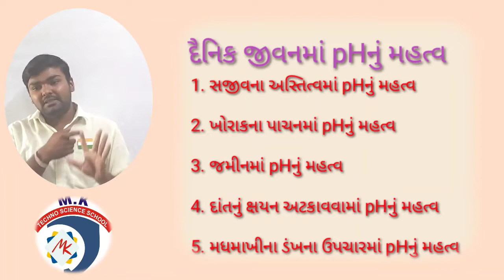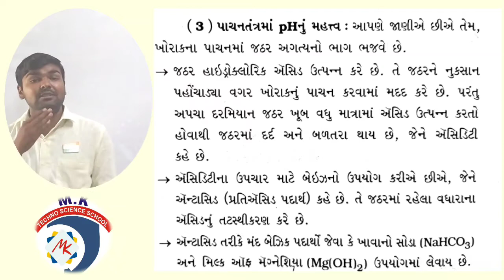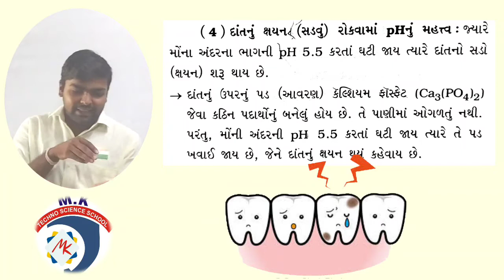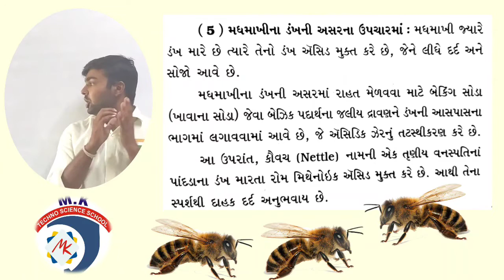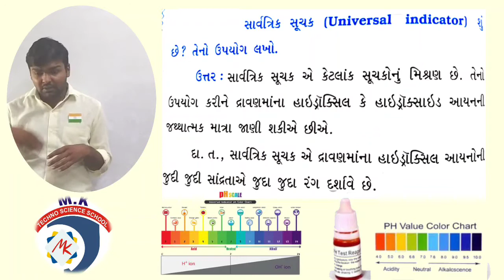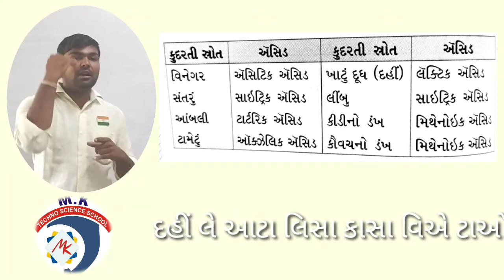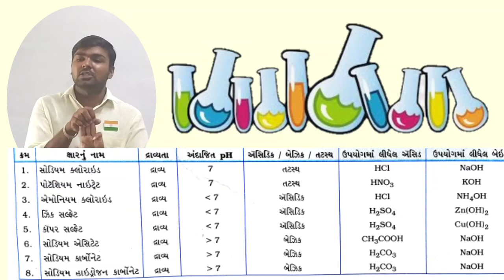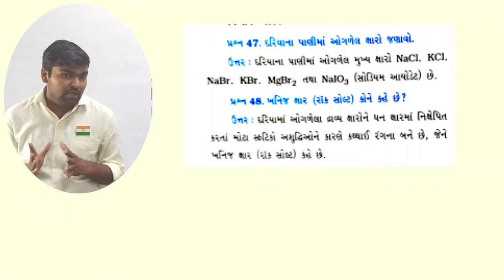std-10 | Science | Ch-2 | Lecture-3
ધોરણ:-૧૦
વિષય:- વિજ્ઞાન
ચેપટર:-૨